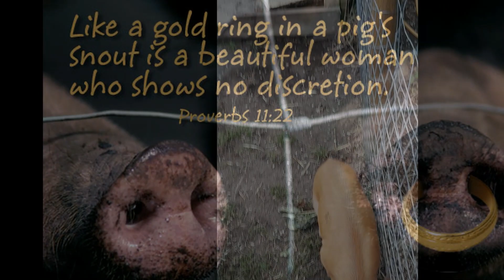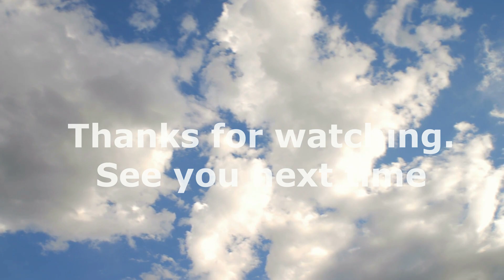15th July 2023 - Mandy's Musings on baby pigs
This week's random thoughts in and around the Benefice